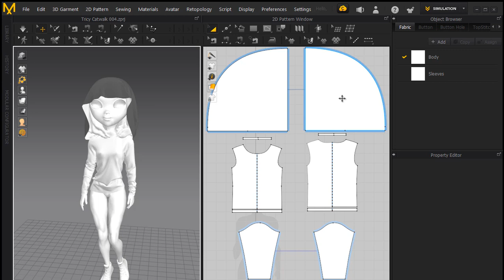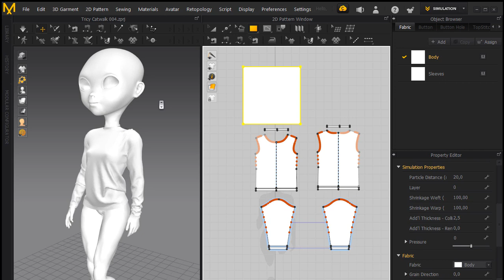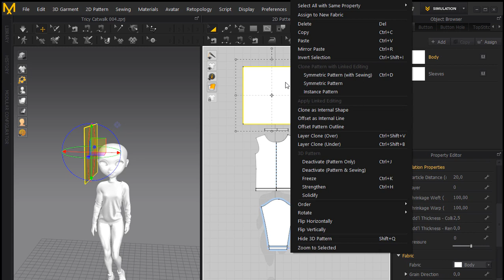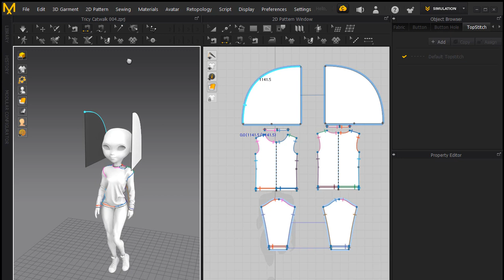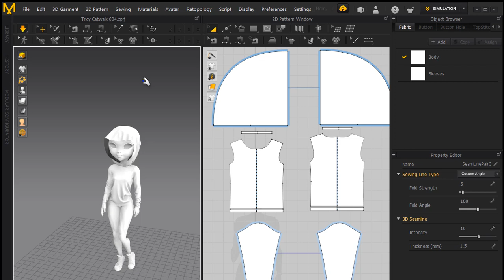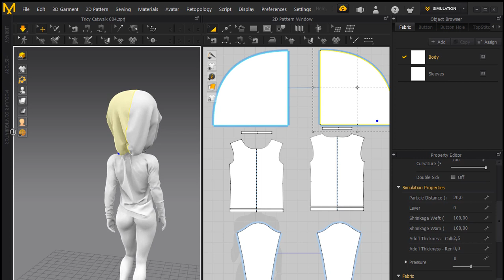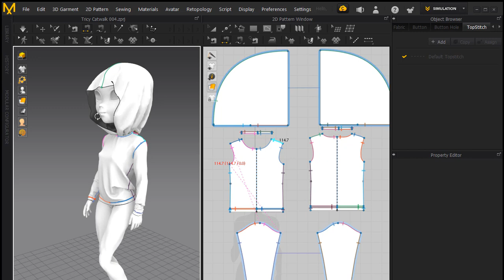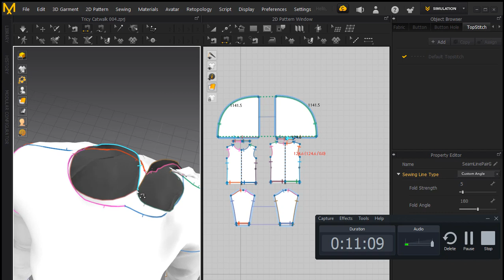what DEV 302 Do the Right Side Too